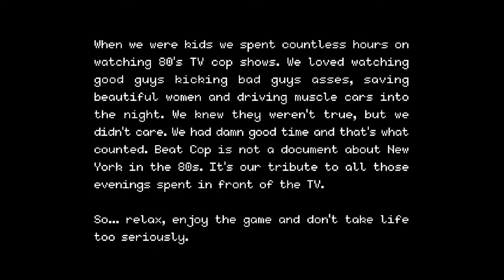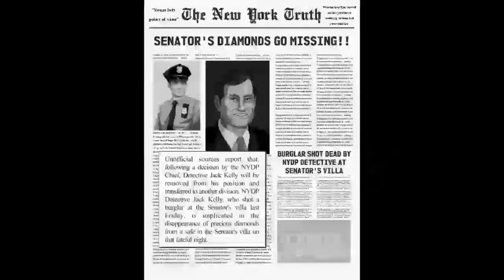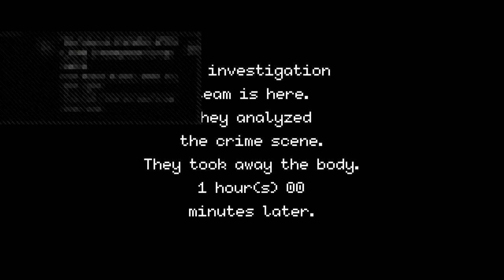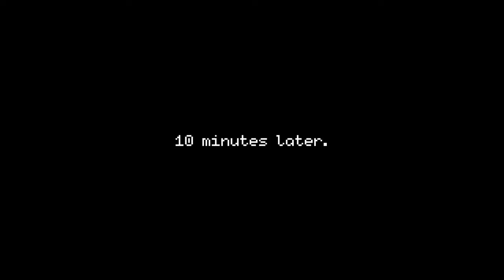Beat cop PS4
Welcome to the Samex_Alcatraz Gaming channel. Meant for PS4 gaming and streams.